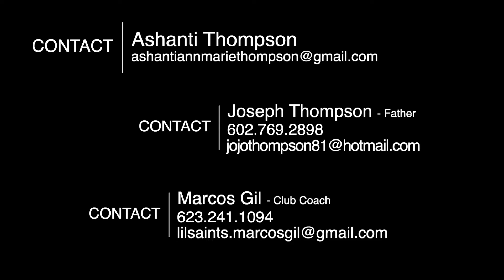Ashanti Thompson Softball Recruitment Video - Class of 2021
Softball Recruitment Video for Ashanti Thompson, Class of 2021 - North Canyon High School, Phoenix, AZ.  Produced by Top Prospect Video Production, LLC.